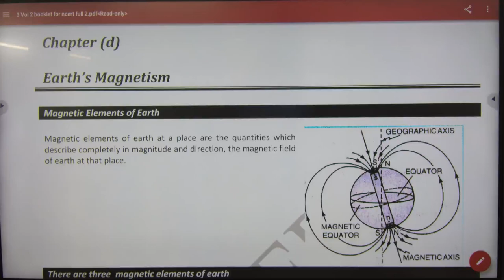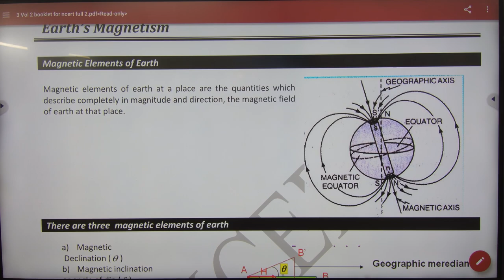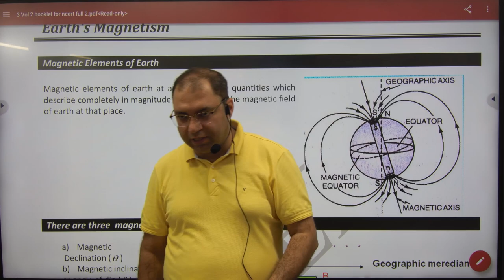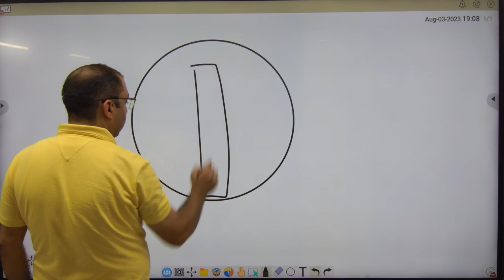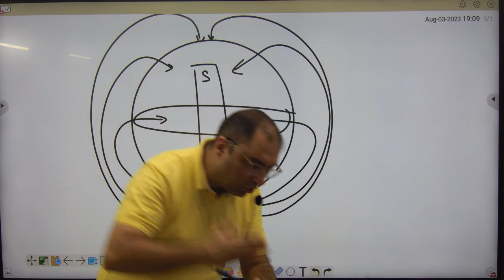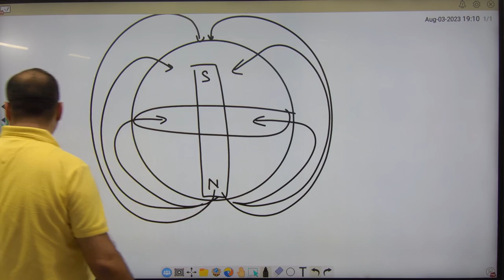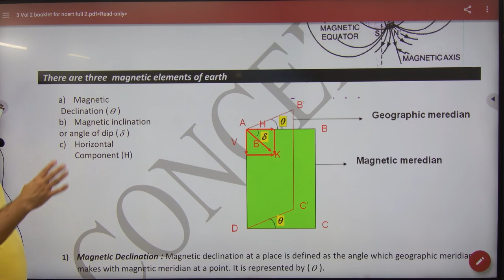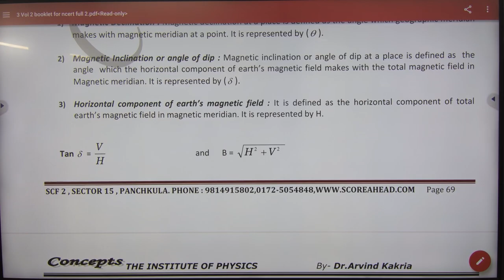11 Introduction to earth's magnetism